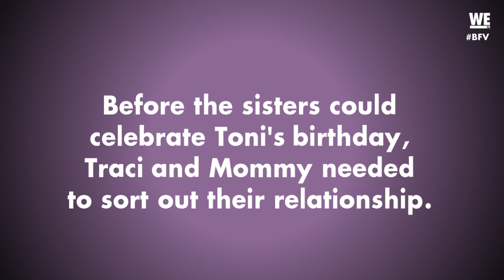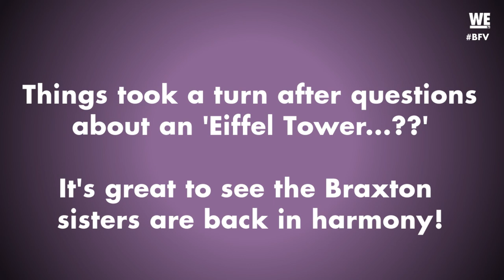'An Emotional Moment' Overheard on Braxton Family Values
On this week's Overheard on “Braxton Family Values,” WE eavesdrop on Traci and Mommy's emotional heart-to-heart. Plus, things get a bit naughty at Toni's birthday party!

The tight-knit Braxton sisters, Grammy-winning artist Toni Braxton, Traci, Towanda, Trina and Tamar, and their headstrong mother, Evelyn Braxton, share an inside look at their lives and the drama of family chaos.